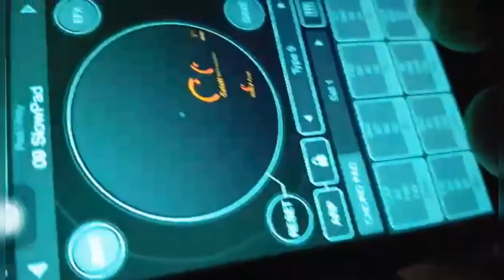Sem Salamov x Ayzik lil Jovid - Тайёри ба треки нав 2018 [ST]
Ссылки от ST Production